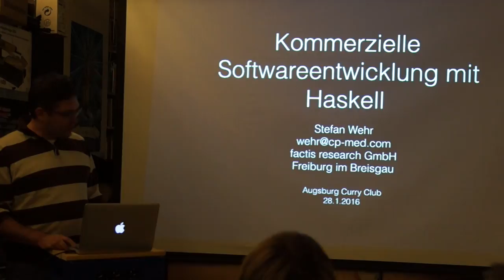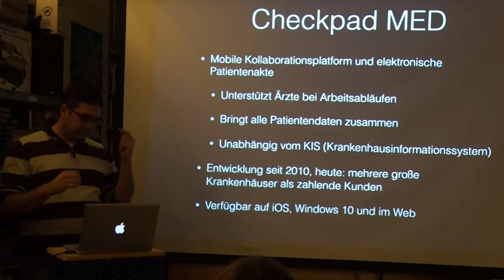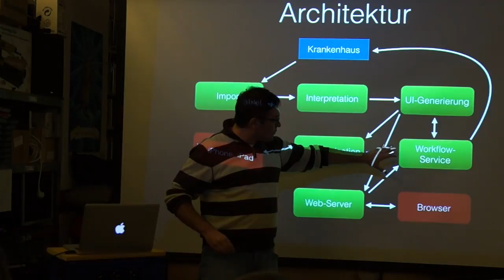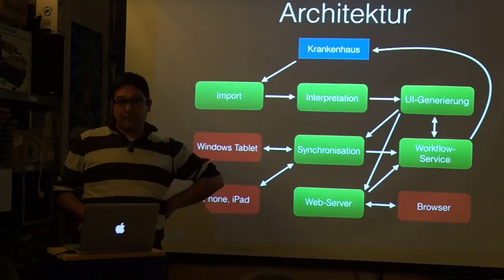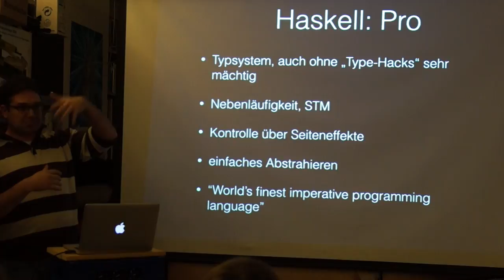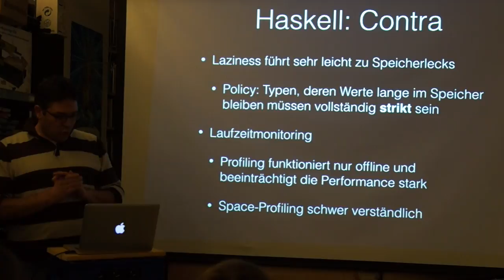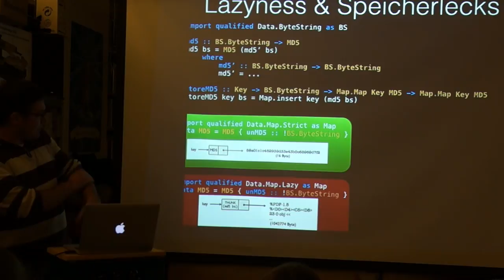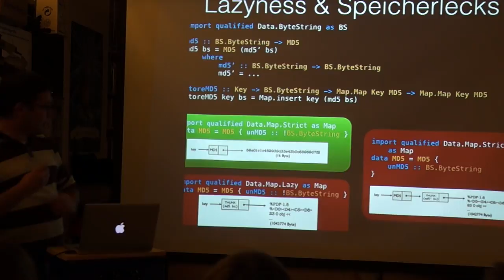Dr. Stefan Wehr: Kommerzielle Softwareentwicklung mit Haskell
Stefan erzählt von der Architektur von CheckpadMed [1], Vor- und Nachteilen von Haskell bei der Programmierung von echten Applikationen und den Fallstricken von Laziness

Vortrag beim 10. Treffen des Curry Club Augsburg